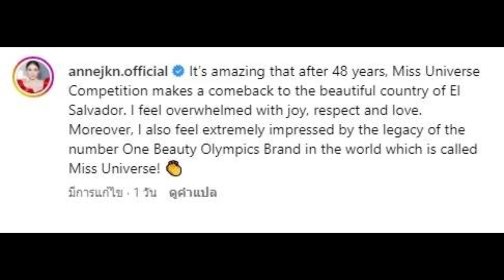เปิดภาพ “น้องแอนดรูว์-แองเจิ้ล” ทายาท “แอน จักรพงษ์ มาดู Miss Universe 2023